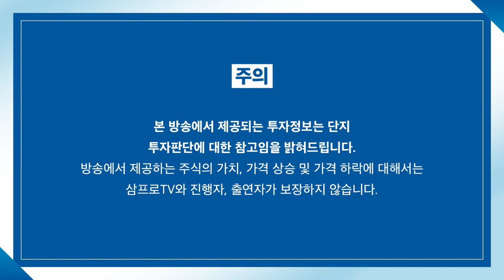[뉴스3] 미국 물가 5.4% 고공행진…연준 돈줄 조이기 앞당길까